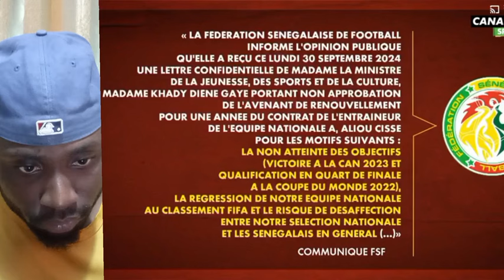"ALIOU CISSÉ a fait un excellent boulot avec le SÉNÉGAL"